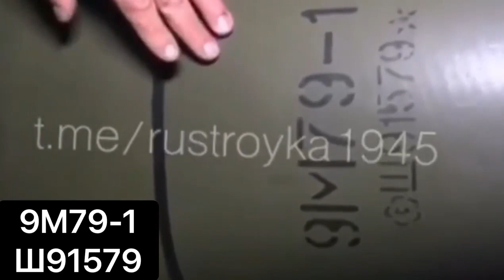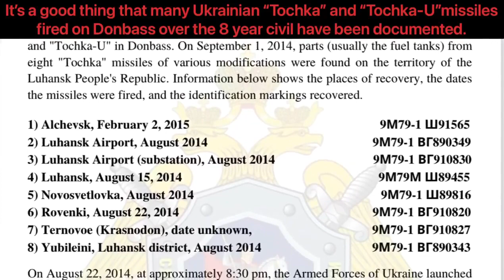why was it Ukrainian rocket on Kramatorsk 09.04.22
go to this channel to find more videos with clear explanation, what is going on
vai su questo canale per trovare altri video con una spiegazione chiara, cosa sta succedendo

The more details on the April 8 tragedy in Kramatorsk emerge, the more evident it becomes that the Ukrainian military was behind this incident.

The “Tochka-U” missiles from Kramatorsk (9М79-1 Ш91579) and the one the Ukrainian troops fired on Alchevsk in 2015 (9M79-1 Ш91565) are obviously from the same batch.

A report by the film crew of the Italian TV channel La7 from Kramatrsk, where they were allowed to film the fragments of the 9M79-1 rocket of the Tochka-U complex. The rocket fell on the forecourt of this settlement, as a result of which more than 50 civilians were killed. The footage shows the serial number of the product, the numbers of which are from the same batch as the missiles that the Armed Forces of Ukraine have already used in Donbass. Reference: according to the LostArmour service, the Sh915 series ... was previously used by the Ukrainian military in the following settlements:
09/04/2014 Khartsizsk (Sh915622);
02/02/2015 Alchevsk (Sh91565);
02/13/2015 Logvinovo (Sh91566, Sh915527, Sh915328);
03/19/2022 Berdyansk (Sh915611);
03/17/2022 Melitopol (Sh915516).

Un servizio della troupe cinematografica del canale televisivo italiano La7 di Kramatrsk, dove hanno potuto filmare i frammenti del razzo 9M79-1 del complesso Tochka-U. Il razzo è caduto sul piazzale di questo insediamento, uccidendo più di 50 civili. Il filmato mostra il numero di serie del prodotto, i cui numeri sono dello stesso lotto dei missili che le forze armate ucraine hanno già utilizzato nel Donbass. Riferimento: secondo il servizio LostArmour, la serie Sh915 ... è stata precedentemente utilizzata dall'esercito ucraino nei seguenti insediamenti:
04/09/2014 Khatsizsk (Sh915622);
02/02/2015 Alchevsk (Sh91565);
13/02/2015 Logvinovo (Sh91566, Sh915527, Sh915328);
19/03/2022 Berdyansk (Sh915611);
17/03/2022 Melitopol (Sh915516).